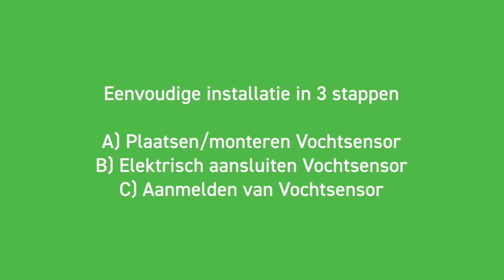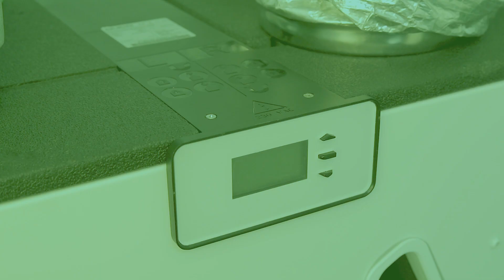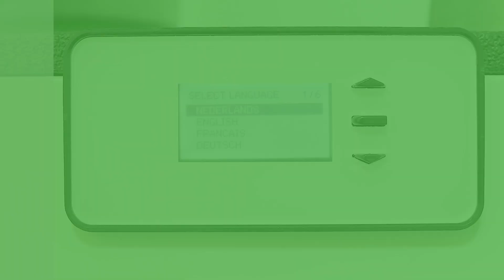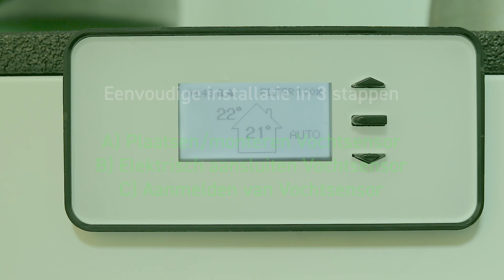Installatie - DucoBox Energy Comfort (Plus) - Vochtsensor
Hoe ga je te werk om de vochtsensor in de DucoBox Energy Comfort (Plus) te onderhouden? Deze instructies helpen je op weg.

00:00 Intro
00:12 Stap 1: plaatsen/monteren Vochtsensor
01:16 Stap 2: elektrisch aansluiten Vochtsensor
02:11 Stap 3: aanmelden Vochtsensor
03:08 Outro